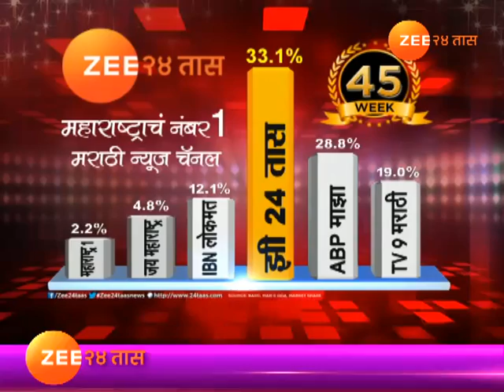पीक पाणी । देवरे कुटुंबीयांची दुग्ध व्यवसायाची यशोगाथा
Peekpani Deore Family Turned From Traditional Farming To Cattle Farming Earning Huge Profit